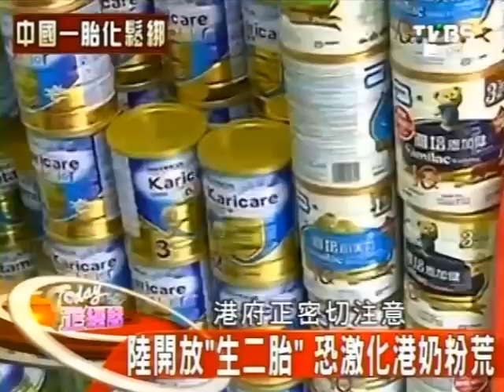Today正經話 2013-12-04 pt.4/4